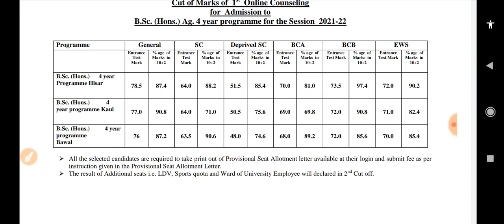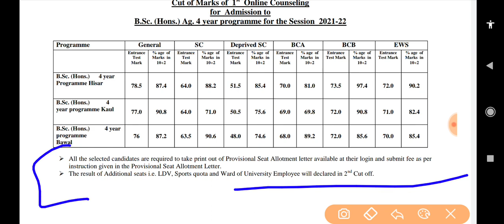HAU 4 year 1 merit list cut off 2021| Check now